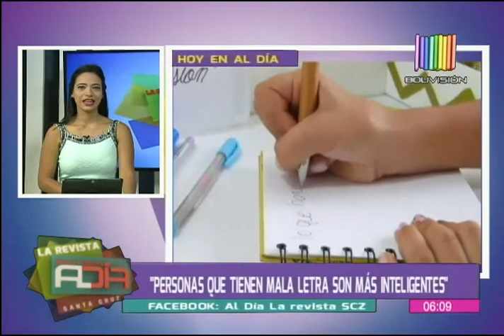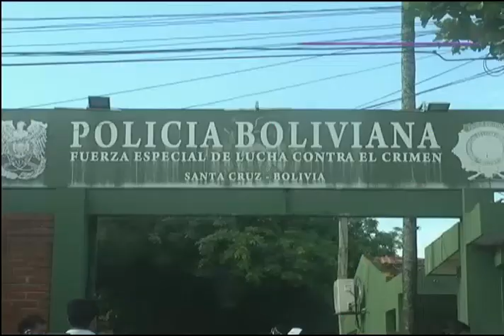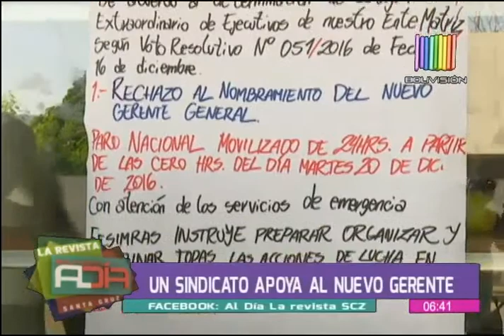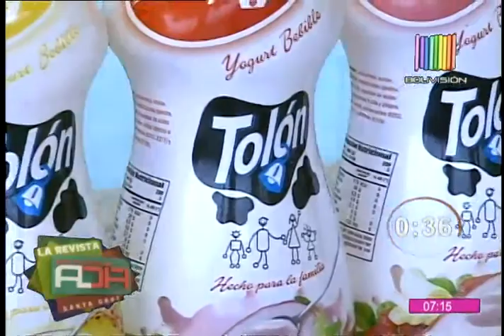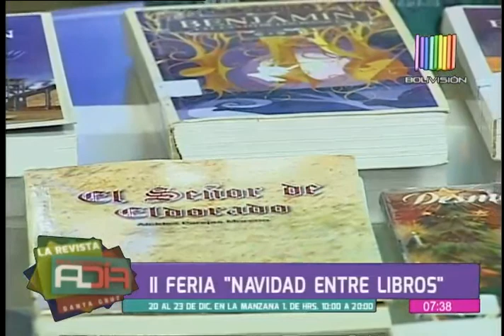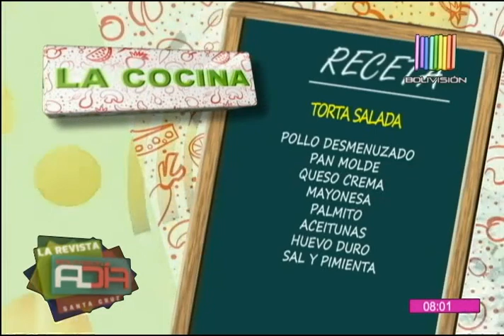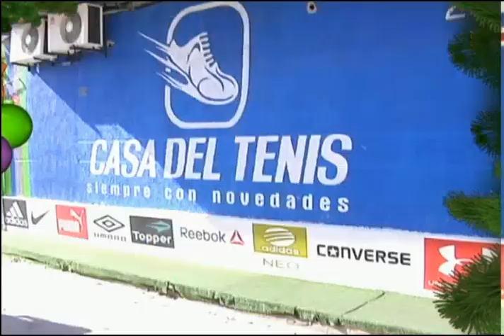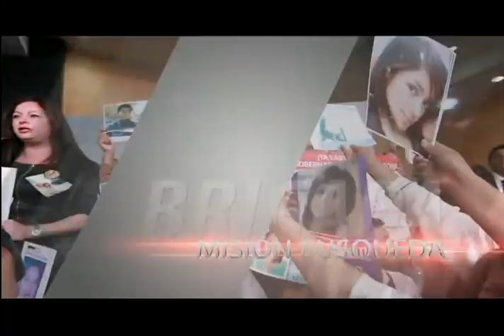La Revista Al Día SCZ: Programa del 20 de diciembre del 2016